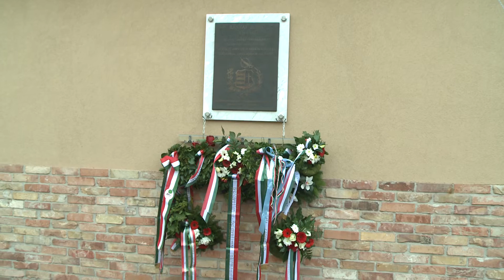Pestszentimrei ünnepségek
WEBHÍRAD18 - A hagyományoknak megfelelően több helyszínen emlékeztek meg a kerületiek 1848-ról. A riport a pestszentimrei megemlékezésekből ad ízelítőt.

Két helyszínen tartottak  március 15.-i rendezvényt Pestszentimrén.  A Bányai Júlia táblánál és a Vasvári Pál kopjafánál több mint százan emlékeztek a forradalom és szabadságharc hőseire.